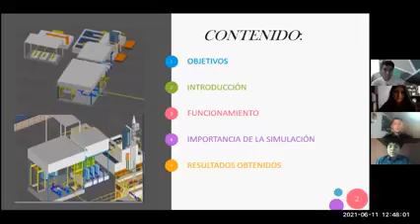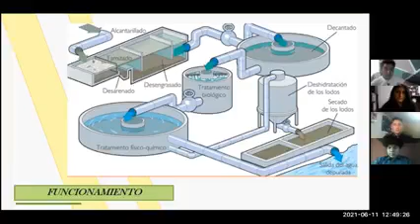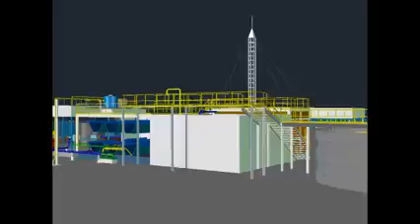Divulga Ciencia UTA Plant 3D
Plant 3D